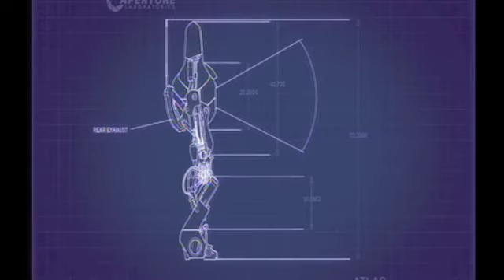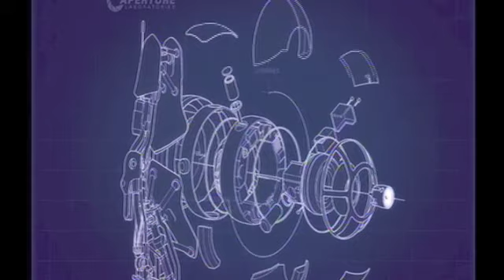Let's Play Portal 2: Two Player Mode - Ep. 2 - "I'm too young to die young."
In this episode Lando and Drew finaly finish the first set of levels.

Filmed @: landocal96's Residential Abode